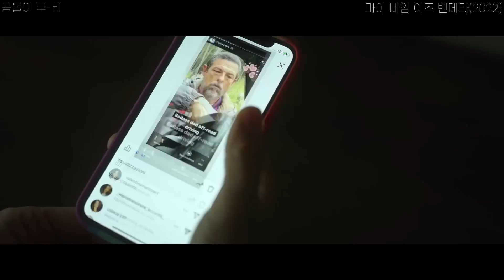《20분 순삭》 힘을 숨긴 전직 마피아의 아내를 살해한 조직의 최후 【결말 포함】